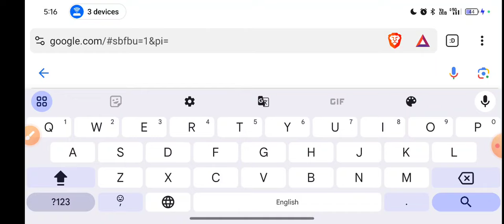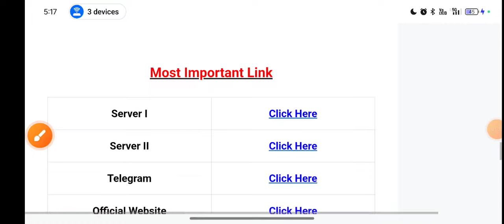jssc cgl Big update today 📢jssc cgl Result Date 🎯jssc cgl Court Case Update 🗣️jssccglcutoff